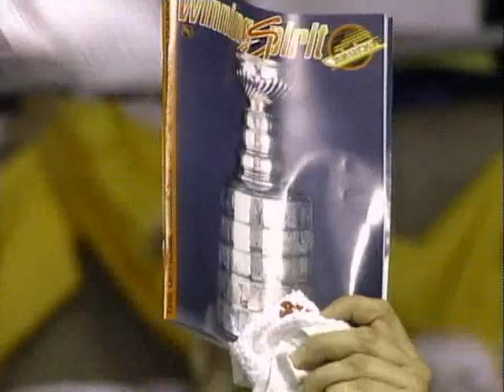Classic: Rangers @ Canucks 06/11/94 | Game 6 Stanley Cup Finals 1994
Classic series: Game 6 between the Vancouver Canucks and the New York Rangers.